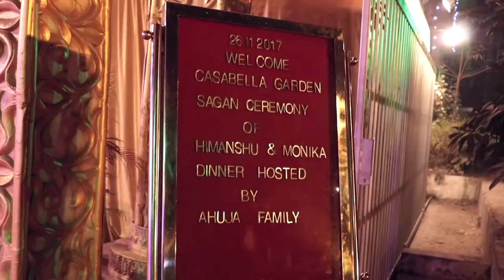best wedding teasure.....